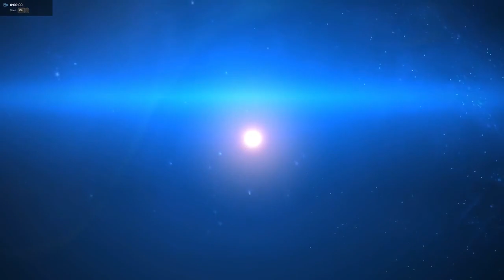Final Fantasy 14 A Realm Reborn Reviewed | Final Fantasy XIV Online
Hello everyone, welcome to my personal retrospective of A Realm Reborn. I've never made a video like this and I'm not sure if it was properly structured, so any feedback would be excellent. This is the standout things I liked and disliked about the base game. Both really help me out with getting my channel discovered and also helps me accomplish my goal of doing this fulltime.

"Trying to leave the world in a better shape than when I found it"

Schedule:
Sunday- 7PM-12AM CT
Tuesday- 8PM- 12AM CT
Friday- 7PM-?? CT